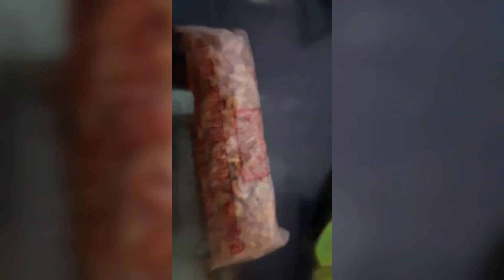Bengalivlog || অনেক সুন্দর জাইগা আর অনেক মজা করলাম ওই তো সুন্দরবন ..